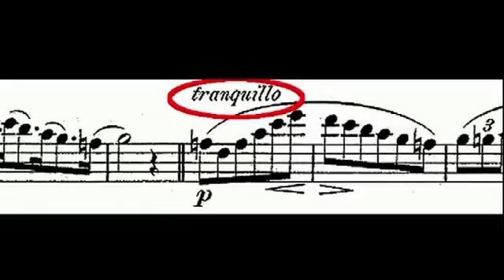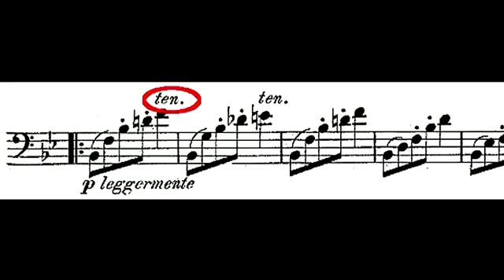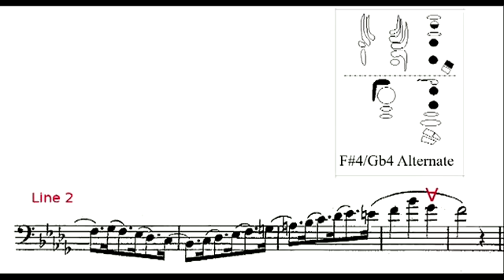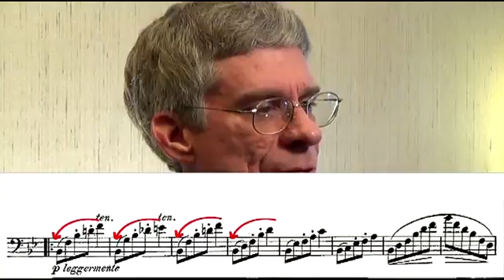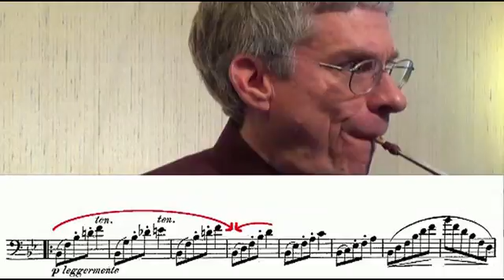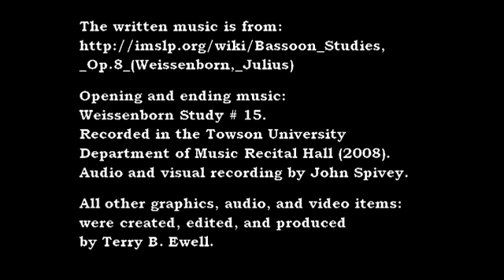维斯伯恩 练习曲视频 41 (Practicing Weissenborn Study #41)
《维斯伯恩高级练习曲》第41首 维斯伯恩作品Op. 8/2，为高级巴松学生而做。包含指法、长音以及乐句的练习。唐英伟博士，巴松管数码教授，BDP#149。